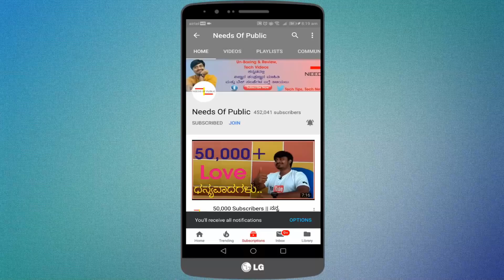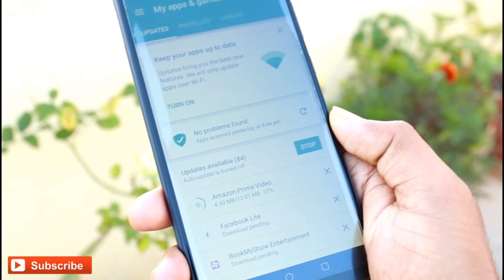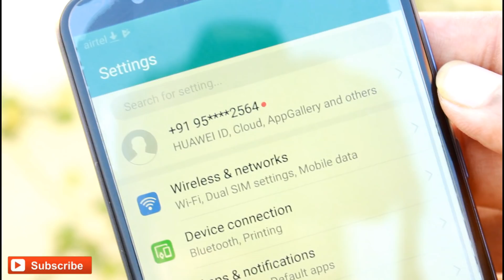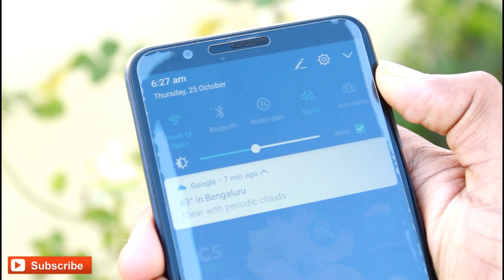Extend your mobile battery life for long time | Android mobile battery saving tricks - 2018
Hi Friends,

In This Video I have explained about How to extend Mobile battery life for long time.

Query solved:
How to increase mobile battery life long time in kannada.
Mobile battery saver
How to get good battery life in android mobile.
Best tricks to save android battery in kannda

My Setup :

My Phone

Hard Disc

Deepavali bumper offers kannada
Dewali offers in kannada
Dewali recharge offers kannada
Dewali special offers kannada